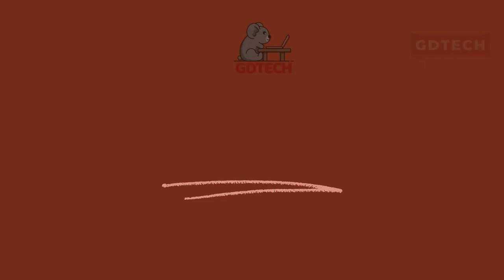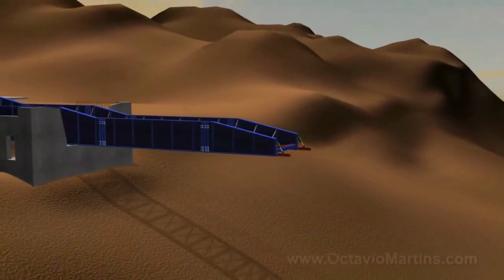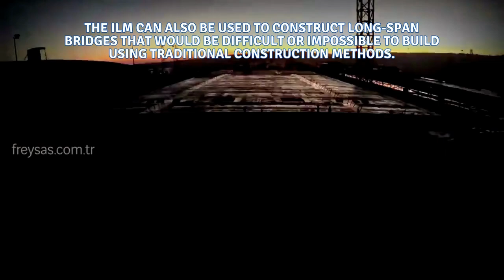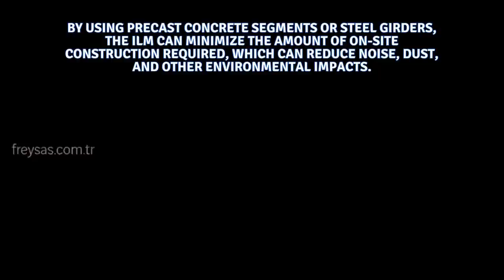Mastering Modern Bridge Construction: Precast, ILM, Box Girder, and Arch Techniques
Discover the cutting-edge methods revolutionizing bridge construction in this captivating video. We explore four key techniques: precast, incremental launching method (ILM), box girder, and arch construction. Dive into the world of innovative engineering as we showcase stunning examples of bridges built using these methods. Gain insights into the advantages, challenges, and applications of each approach, and witness firsthand the impressive structures that have reshaped our transportation infrastructure. Join us on this captivating journey as we unveil the future of bridge construction.